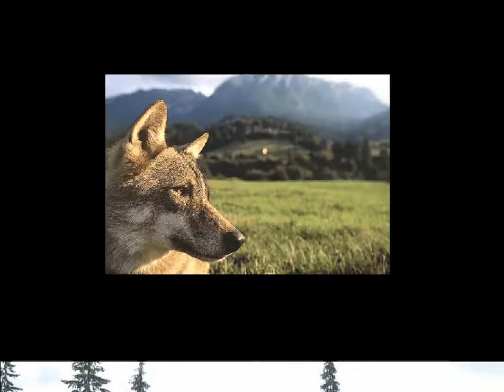More pictures of Romania